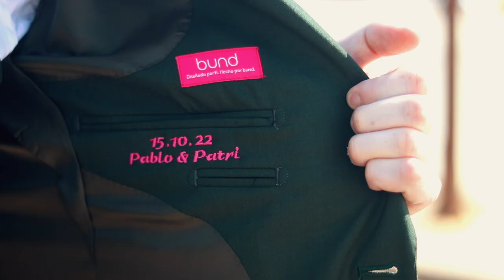QUÉDATE🎶BODA VIDEO ORIGINAL/Santuario de la CINTA/HUELVA, ANDALUCÍA. Pablo y Patri BZRP ft. QUEVEDO